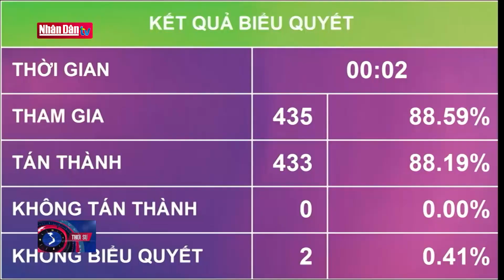Thành tựu nổi bật của nhiệm kỳ Quốc hội khóa XIV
Thành tựu nổi bật của nhiệm kỳ Quốc hội khóa XIV | Truyền Hình Nhân Dân
1. Dự Báo Thời Tiết Hôm Nay